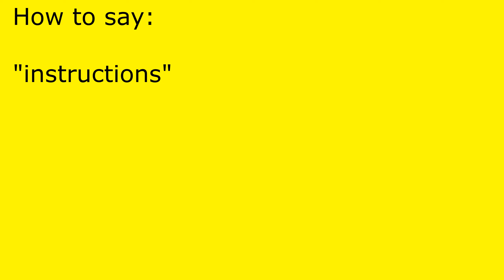How to pronounce instructions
instructions pronunciation.